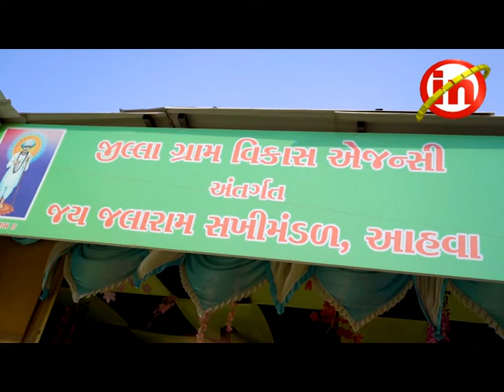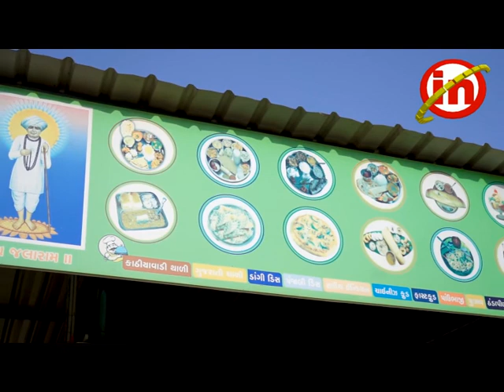PKG DANG SAKHIMANDAL NAHARI BHOJNALAY